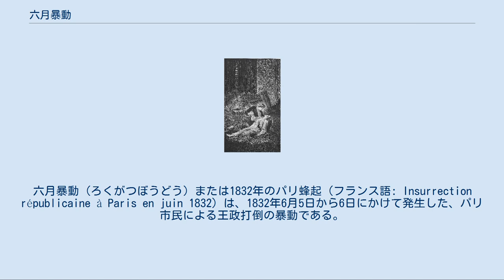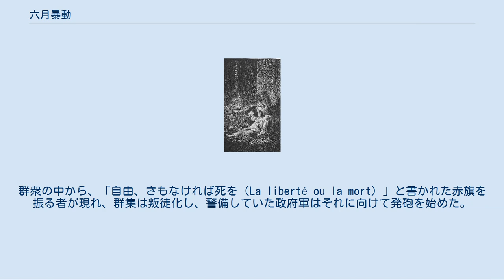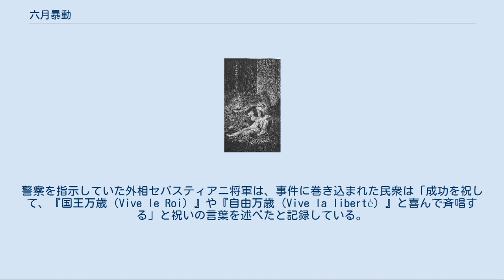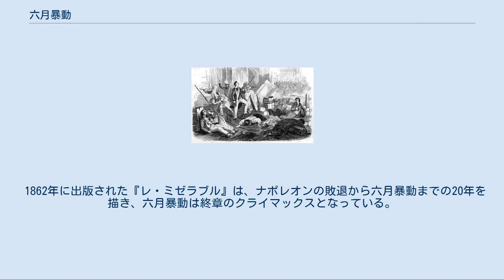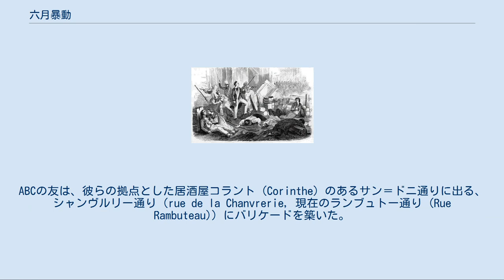六月暴動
レ・ミゼラブル
ルイ・フィリップ_(フランス王)
六月暴動（ろくがつぼうどう）または1832年のパリ蜂起（フランス語: Insurrection républicaine à Paris en juin 1832）は、1832年6月5日から6日にかけて発生した、パリ市民による王政打倒の暴動である。
 1830年の七月革命により誕生したルイ・フィリップの七月王政を打倒すべく、王政の強力な支柱であった首相カジミール・ピエール・ペリエが1832年5月16日に死去した隙を突いた形で、レプブリカンが起こした反乱であり、この鎮圧をもって七月革命以来の実力的闘争は沈静化する。
 ヴィクトル・ユーゴーの小説『レ・ミゼラブル』において、後半のクライマックスとなる場面の暴動である。
 七月革命でブルボン朝最後の国王シャルル10世が退位後、レプブリカンが王政の廃止を強く求める中、ブルジョワジー階級に人気のあるオルレアン公ルイ・フィリップが、代議院の推挙を受けフランス国王に即位した。
1832年までには、「七月革命でバリケードの中で血を流した結果が、日和見主義者らによるルイ・フィリップの戴冠であったということが、特にレプブリカン達には、沸騰するほどの不満に感じられた。」 一方でまた、ナポレオン帝国の喪失を嘆くボナパルティストにも不満が残り、ブルボン朝の残影を懐かしむレジティミストたちは、密かに正統な後継者としてのシャンボール伯アンリ（シャルル10世の孫）の即位を画策していた。
 ラマルク将軍の名で知られるジャン・マクシミリアン・ラマルクは、1815年の百日天下の際にはヴァンデ軍を率いて王党派を打倒し、後には共和主義運動を支援するなどして、レプブリカンの尊敬を集めた。
 暴動の原因には、1827年から1832年にかけて急速に深刻なものとなった経済問題があった。
この時期には不作が続き、食糧事情は悪化、物価が上昇するなど、全ての階級において不満が高まっていたのである。
さらに1832年春、ヨーロッパ全土を襲っていたコレラ禍がパリにも発生し、18,402人の死者を出すという惨事になった。
特に貧困層は疫病で荒廃し、政府が井戸に毒を投じたとの噂まで広まった。
この疫病のため、首相のカジミール・ピエール・ペリエ（5月16日死去）とナポレオン傘下の将軍で自由主義派の政治家であるジャン・マクシミリアン・ラマルク（6月1日死去）の2人の著名人が亡くなった。
ペリエが壮大な国葬で送られた一方、貧困層に向け同情を示し国民的な人気のあったラマルク将軍の葬儀は、反対派への強い警戒感が示されたものであった。
 中間的ブルジョワジーから支持を得て誕生した七月王政政権は、左右両派からの攻撃を同時に受けるようになっていた。
両者の死亡以前でも、大きな暴動が2回起きている。
ひとつは1831年12月にフランス第2の都市リヨンにおいて、経済困窮を理由に発生したカヌート（絹織物工）争議であり、鎮圧には地元の治安部隊では足らず、軍隊が投入された。
もうひとつは翌年2月に発生した、レジティミスト（復古主義者）一派が現王室を拉致しようとした「ルー・ド・プルーヴェールの陰謀」といわれるものである。
マリー・カロリーヌ・ド・ブルボンが息子シャンボール伯の即位を企み、扇動したものであったが、まもなく逮捕され陰謀は失敗に終わった。
以降、レジティミストの活動は武力ではなく、出版物などの言論による闘争へと変貌することとなった。
 レプブリカンを主導していたのは、活動に専心した秘密結社の一団であった。
これらの結社は、1830年7月にシャルル10世の政府に対し暴動を扇動したのと同じものである。
中でも、人権協会は最も機能した組織であり、20人ごとに軍隊のように組織され（これは、20人を超える結社を禁ずるという法令を僭脱するため）、各々に首領・副首領を頂いたものであった。
 レプブリカンたちは、6月5日にラマルク将軍の民衆葬を行い、葬列はバスティーユ広場に向かう示威運動となっていた。
葬列には、共和主義者として亡命しているポーランド人、イタリア人及びドイツ人らの運動家も参加していた。
彼らは棺の周りに集まり、ラマルクがポーランドとイタリアの自由のために強力に支持し支援したことについての演説を行った。
群衆の中から、「自由、さもなければ死を（La liberté ou la mort）」と書かれた赤旗を振る者が現れ、群集は叛徒化し、警備していた政府軍はそれに向...